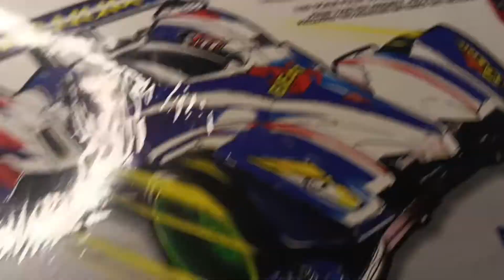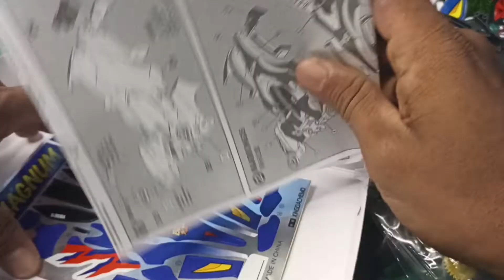Unboxing beat magnum persi murah real 💯 ini udah AR chassis loh, murah tapi ga murahan,✅☑️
Kali ini gua punya beat magnum dari da xing yang sudah mengginakan AR chassis, wah gila sih menurut gua ini bagus, coba kalian nilai sendiri, tapi jangan bandingkan dengan tamiya ori dari jepang yak, 😆
Terima kasih yang sudah nnton sampai jumpa di vidio selanjut nya,